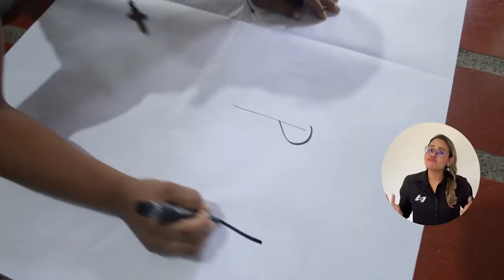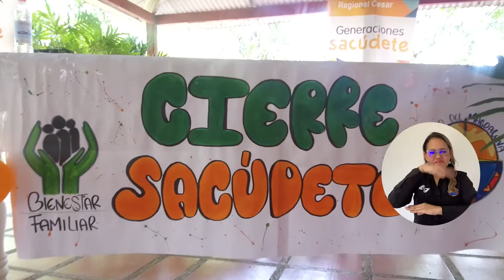UNIMAGDALENA e ICBF ayudaron a 360 jóvenes del Cesar a construir su proyecto de vida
Con éxito finalizó el programa Sacúdete ejecutado entre la Universidad del Magdalena y el Instituto Colombiano de Bienestar Familiar – ICBF en el departamento del Cesar. Fueron 360 jóvenes y adolescentes entre los 14 y 28 años que, tras procesos de prevención y fortalecimiento del tejido social, descubrieron sus talentos y encontraron herramientas para realizar su proyecto de vida.